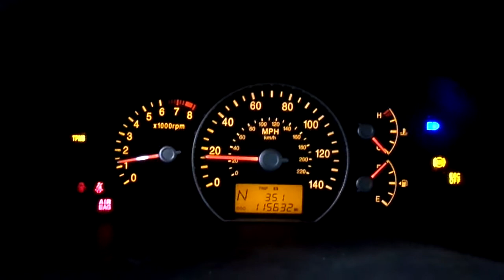14C0235 2008 KIA RONDO LX,2.4,A.T.,FWD,115632 MILES,MORRISON'S AUTO SALVAGE YARD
14C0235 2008 KIA RONDO LX,2.4,A.T.,FWD,115632 MILES,MORRISON'S AUTO SALVAGE YARD